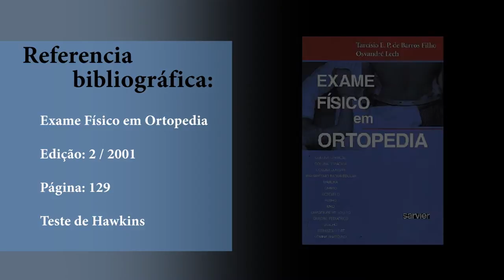Teste de Hawkins - UFPR